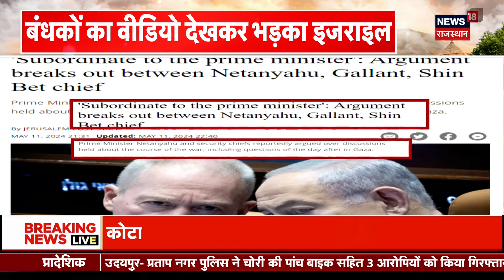Israel Iran War News : Israel के लोगों को बनाया बंधक, अब Benjamin Netanyahu लेंगे इंतकाम | Top News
Israel Iran का युद्ध थमने का नाम नहीं ले पा रहा है. इसी बीच Iran ने Israel के लोगों को बंधक बनाया है. बंधकों की Video देख Israel भड़क गया है. देखिए ये खास Report...